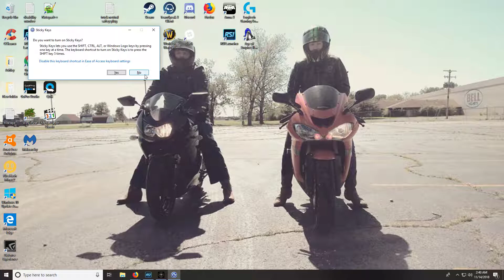Cool Guy Lets Me Fly His Ship PT3 Star Citizen